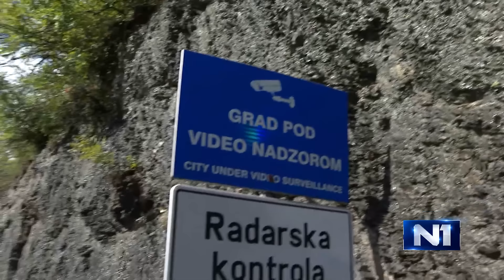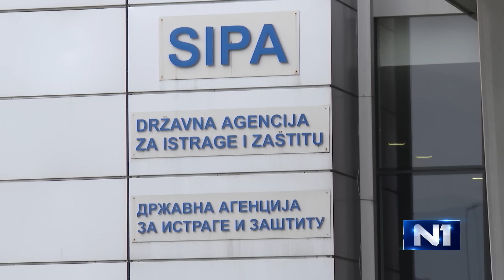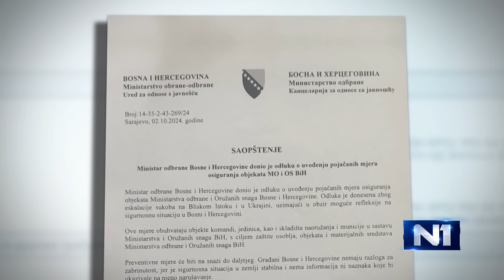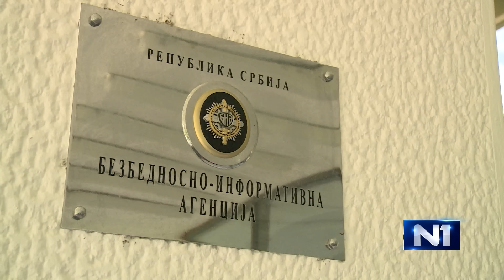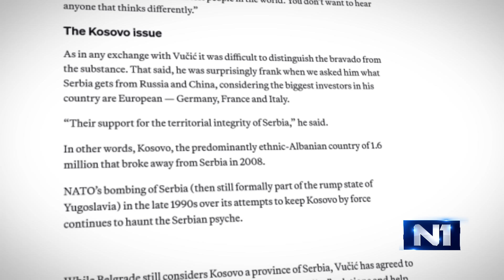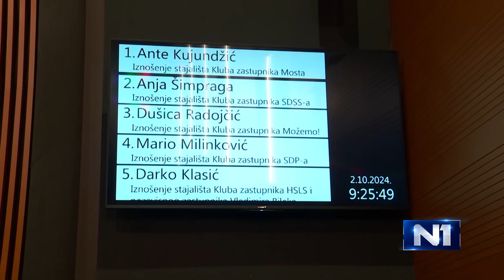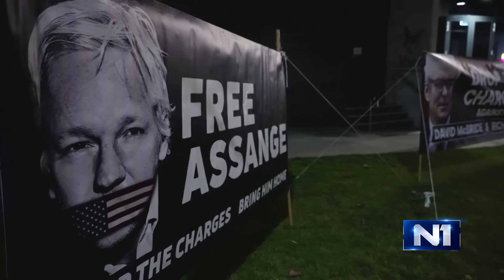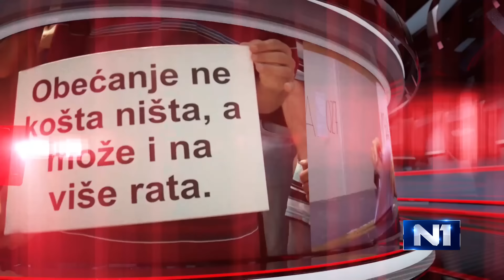Tačka na 7: Očekivala se kataklizma u BiH. Da li se mogla spriječiti?